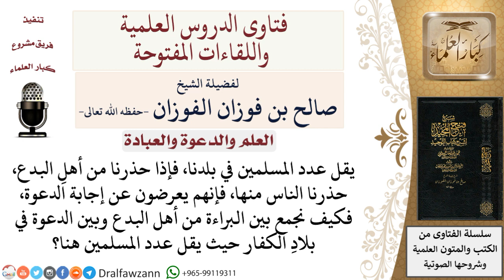كيف نوفق بين البراءة من المبتدعة وبين الدعوة في بلاد الكفار؟ لمعالي الشيخ صالح الفوزان